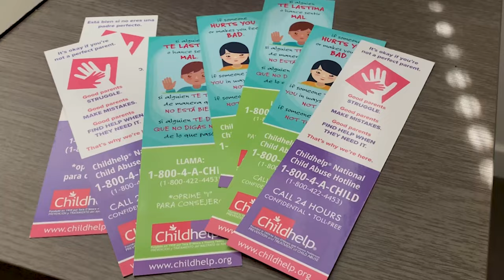Childhelp Drive the Dream Gala February 12, 2022